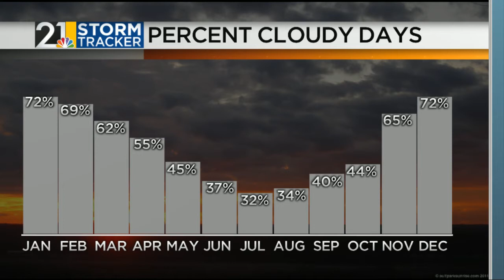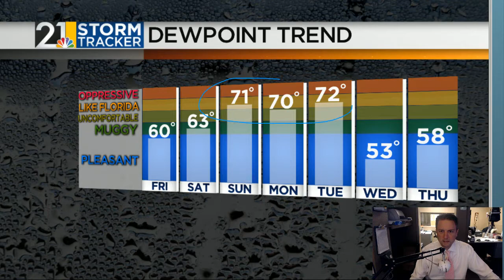Weather For Weather Geeks July 12